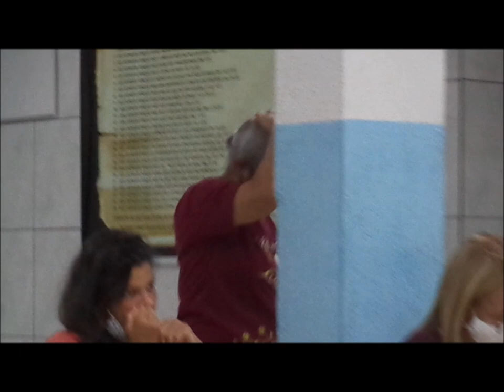Deus é Amor - Av Jequitinhonha....04 Setembro 2021 - Vera Cruz - B.H - M.G - Palavra - Avisos